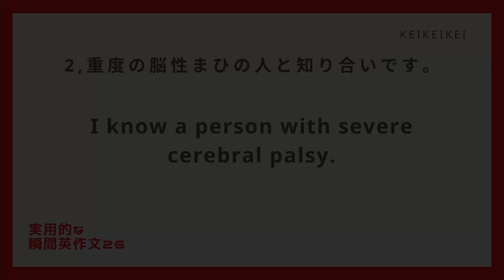【毎日瞬間英作文】26-2